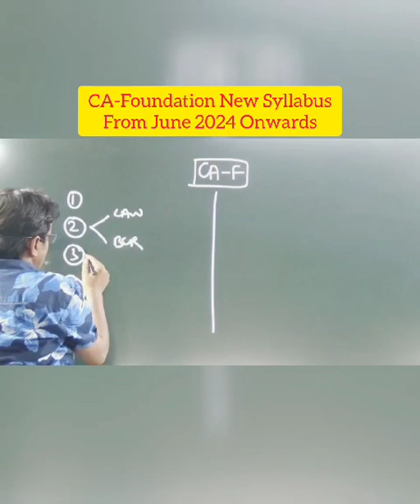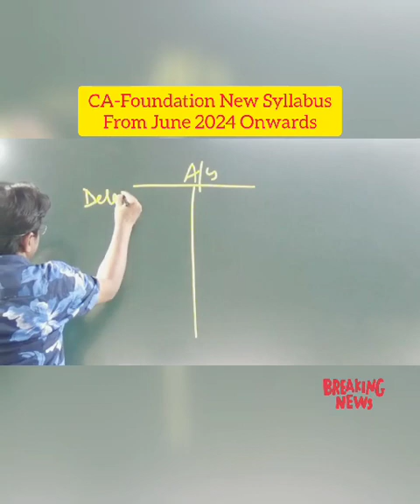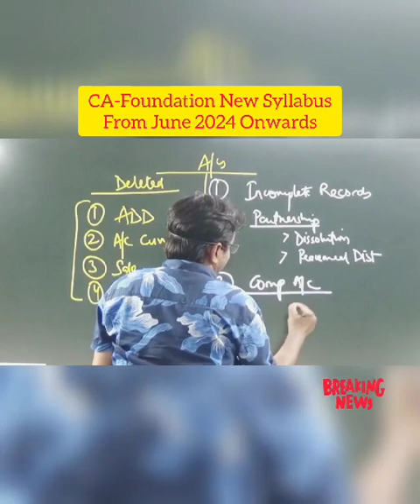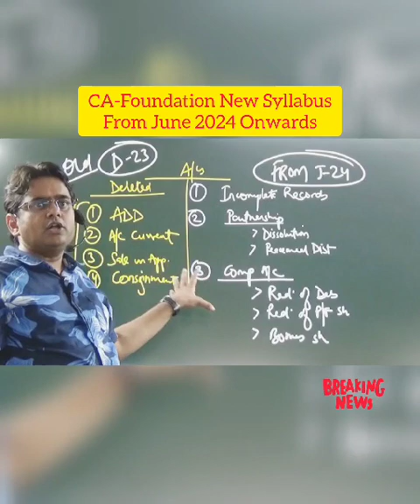New Course CA Foundation Applicable from (June 2024 Attempt)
New Course CA Foundation Applicable from (June 2024 Attempt). Registration Closed in Old Syllabus Now.